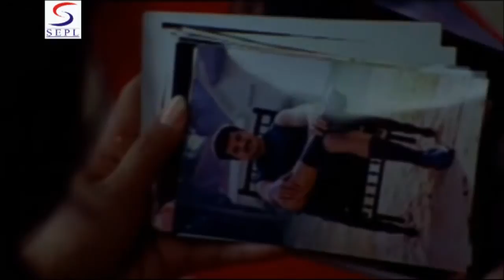Tolly bolly Movie | Mahabali | 2003 | Sarath - Kirana - Vadivelu - Part 6/13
Watch Tolly bolly Movie | Mahabali | 2003 | Sarath - Kirana - Vadivelu - Part 6/13.  Mahabali is a remake of a hit Tamil film. The film stars Sarathkumar, Kiran Rathod and Vadivelu. It is directed by Suryaprakash, who previously directed Maayi with Sarathkumar. S. A. Rajkumar composed the music.  'Mahabali', revolves around the story of Rajinder (Sarath Kumar), who finds enrichment in his life by doing good deeds to the people. At one point in his life, Rajinder yearns to marry Geeta (Kiran), who is also in love with him. Perhaps, his dreams didn't come true as Geeta's father humiliates him for being poor.  Agonized with this, Rajinder vows to Geetha's father that he would become a multi-millionaire in a year. But his call of duty towards a stranger, Aishwarya (Sharmilee), makes him to ignore Geeta for an interval of time. On the other hand, Geetha prejudices Rajinder and Aishwarya's friendship to be a love affair.  Watch out for this interesting social drama which was fully comprised of emotions and sentiments.